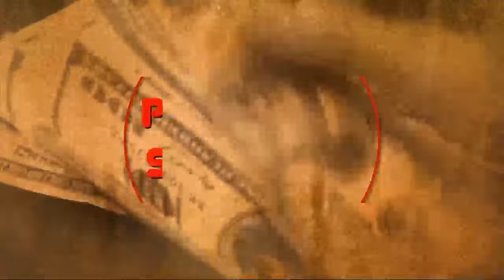MINEWACHO | Lokruoge Makare | Jael Mbogo | 20/07/2024